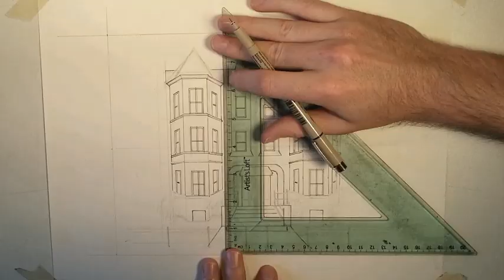Drawing a Chicago Greystone 6-Flat: Time Lapse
Here I am drawing a building over the course of about 5-6 hours. Pretzels are the secret fuel that keeps the engine going. Music is "The Moldau," by Smetana.